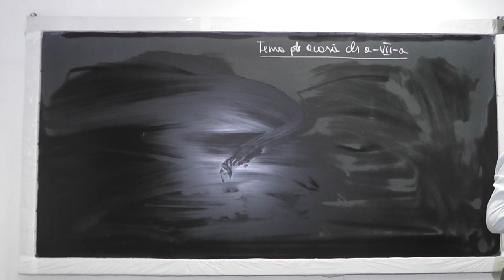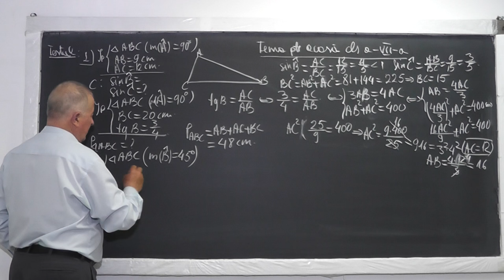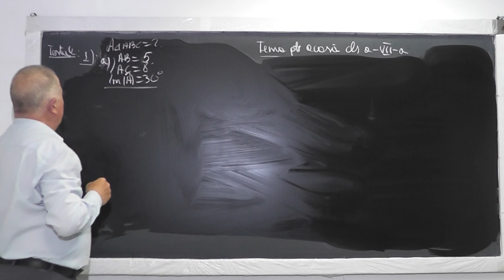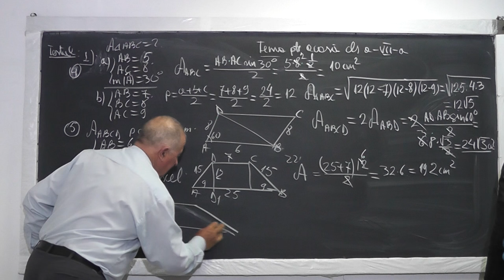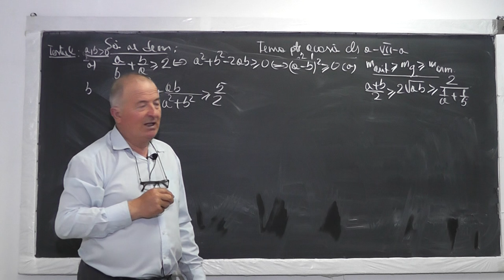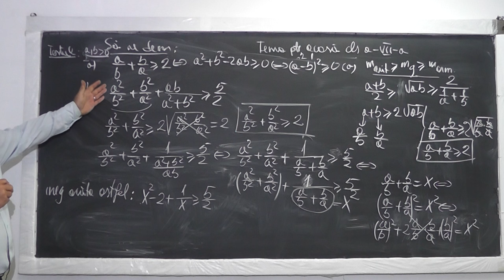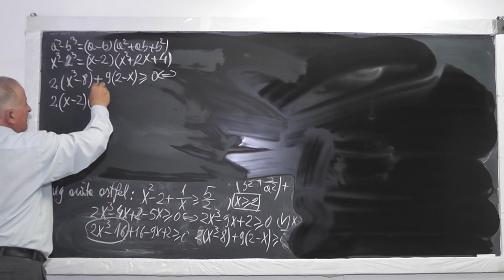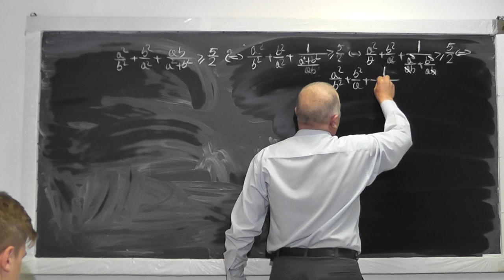1/2 Lectia 969 - Geometrie si Algebra: Arii Functii trigonomertice Th Pitagora Inegalitati - Clasa 7